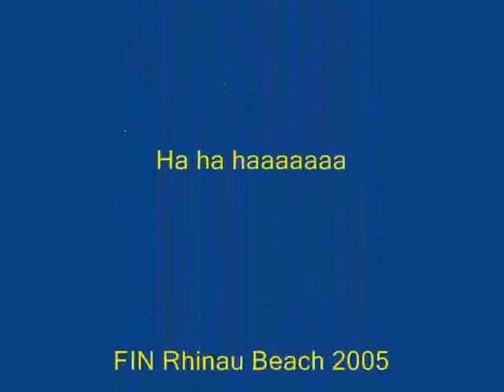Rhinau Beach une Vidéo By Philippe Stocker